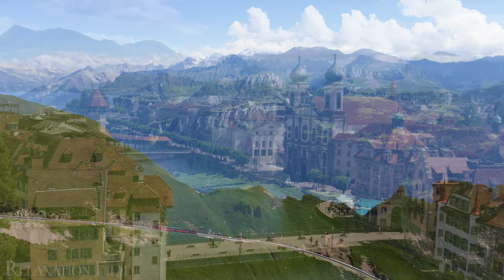Switzerland 4K - Scenic Relaxation Film with Peaceful Relaxing Music - Video 4K Ultra HD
Switzerland's nature is a breathtaking tapestry of beauty and diversity. This country is known for its stunning landscapes and pristine environments.

Switzerland's natural scenery is characterized by its majestic Alpine mountains, picturesque lakes, and lush green valleys. The Swiss Alps are an iconic feature, with snow-capped peaks, rolling meadows, and crystal-clear mountain lakes. Lake Geneva, Lake Lucerne, and Lake Constance are among the stunning bodies of water that dot the Swiss landscape.

Beyond its mountains and lakes, Switzerland offers lush forests, charming villages, and a wealth of biodiversity. The country's commitment to environmental preservation ensures that its natural beauty remains unspoiled. Hiking trails, skiing slopes, and serene countryside make Switzerland a haven for outdoor enthusiasts.

Switzerland's harmonious blend of mountains, lakes, and pristine landscapes creates a natural paradise that captivates the hearts of all who visit.
🎹 Richard Nomad

►My device:
Flycam: DJI Mini 3 pro
Camera: Sony A6400
Camera: Sony A7siii
lens: Sony 18-105mm
Lens: Tamron 50-400mm
Microphones: Lewitt LCT 040 matched pair
Recorder: Tascam DR-60DMKii

►Our song themes skew to senses of Meditation and Healing.

© Copyright:
Music arranged and performed by Richard
Footage licensed from Relaxation Film